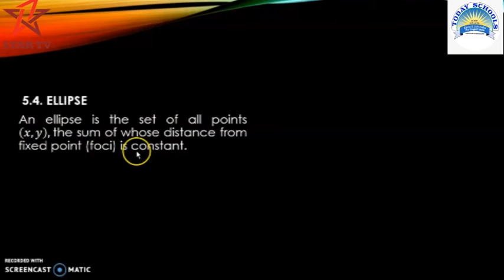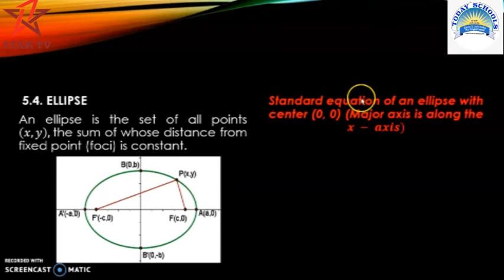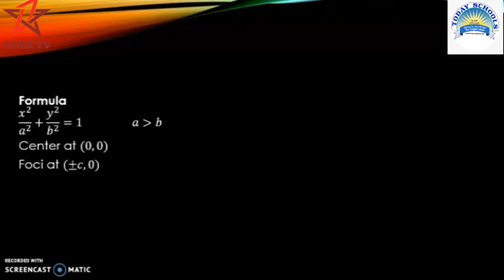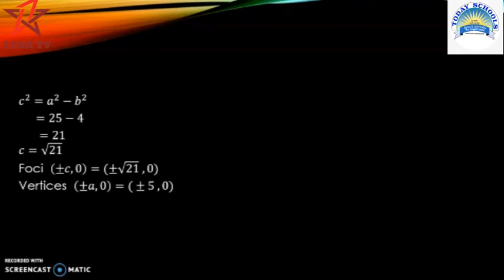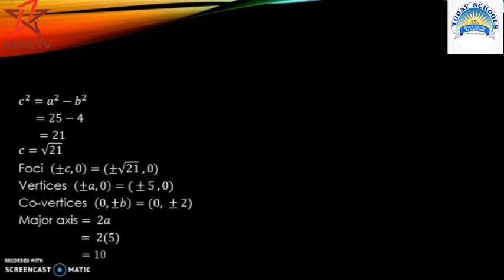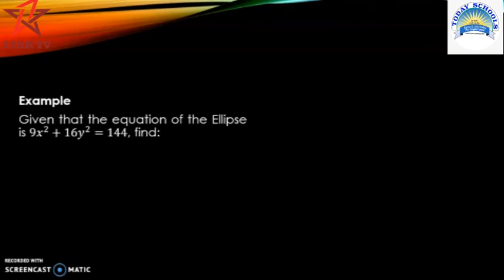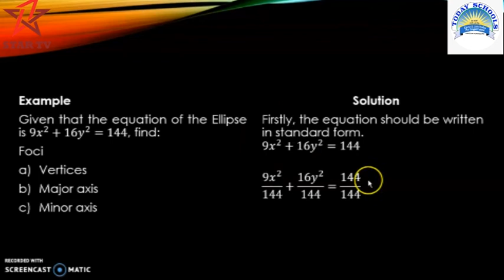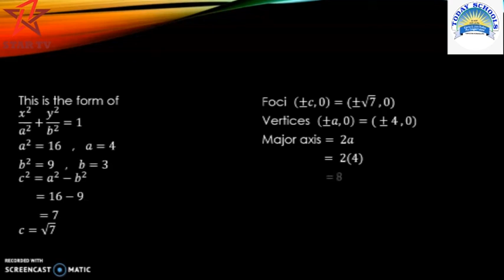TODAY SECONDRRY SHCOOLS ||FORM 3 || Subject Maths